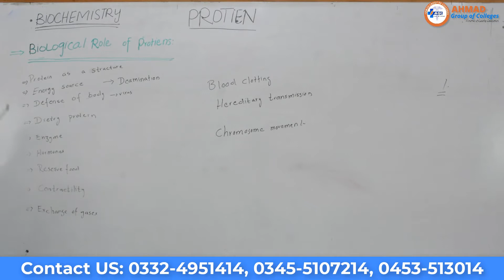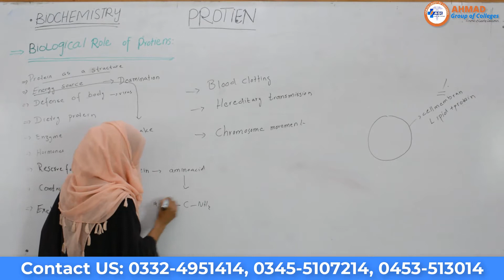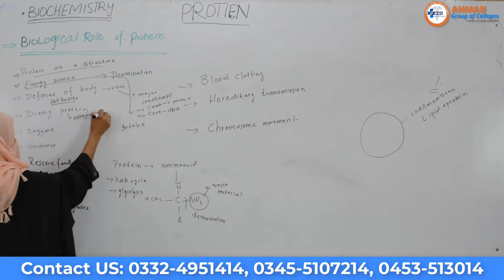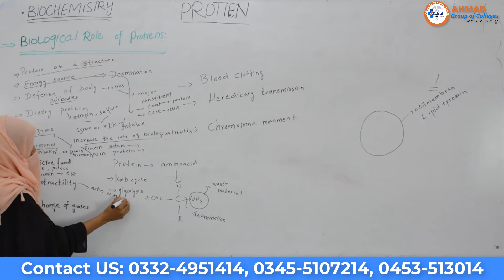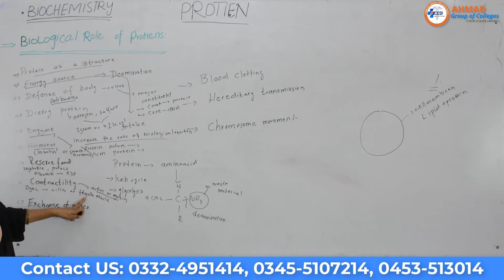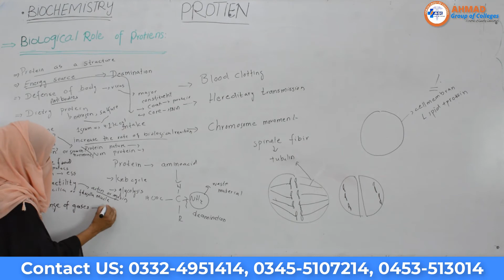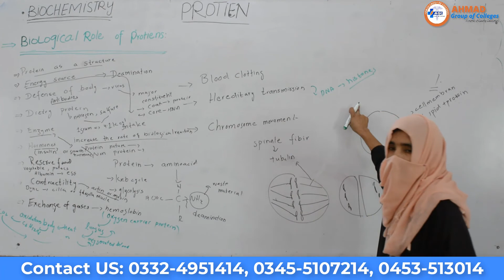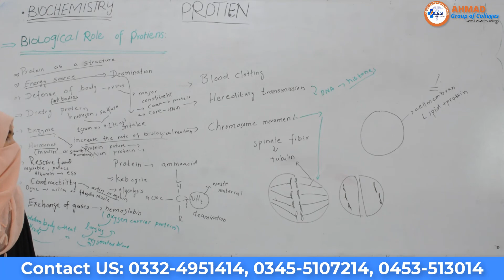L14: Biological Role of Protien // Chemistry // Pharmacy Technician Part 1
Biological Role of Protien